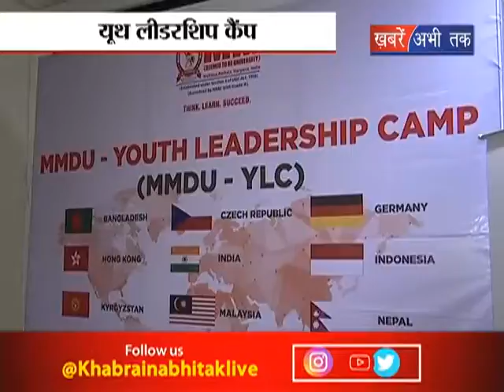MMDU में हुआ यूथ लीडरशिप कैंप का आयोजन || Khabrain Abhi Tak Live